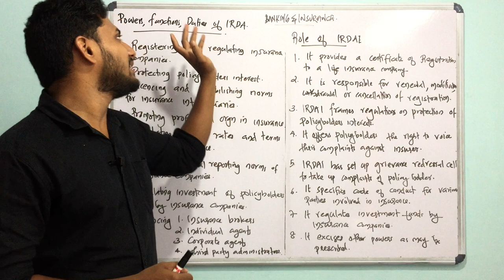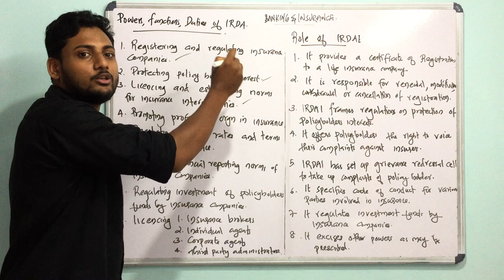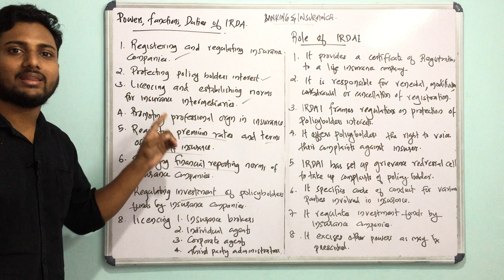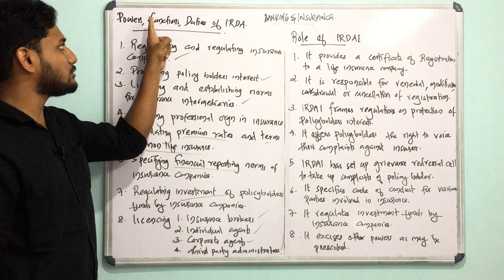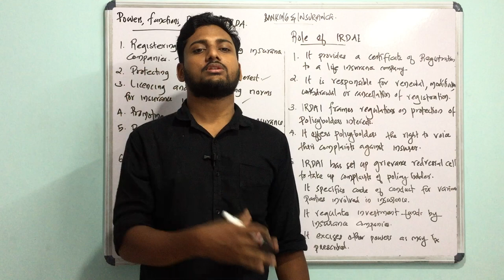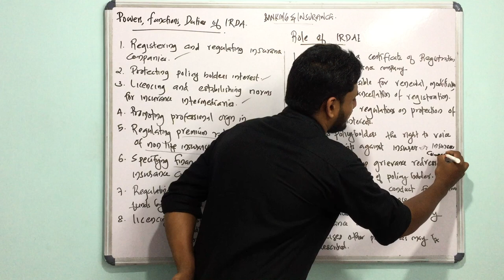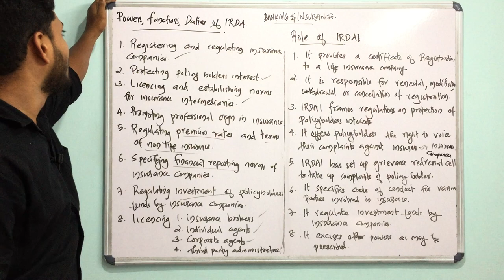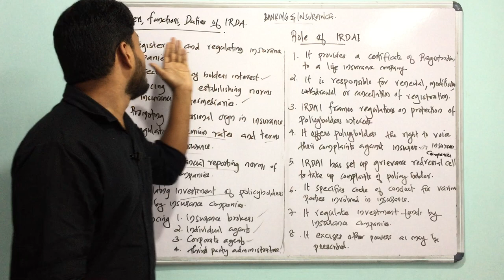Powers, functions, Duties of IRDA | Banking and Insurance | Calicut University | Bcom/BBA |Malayalam